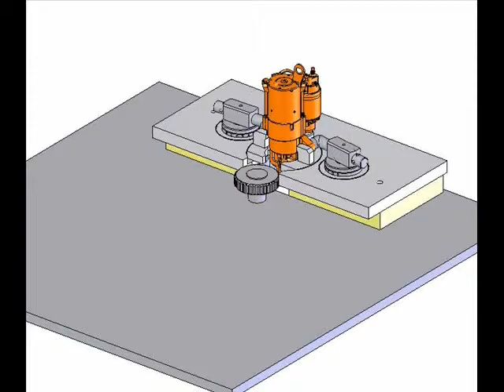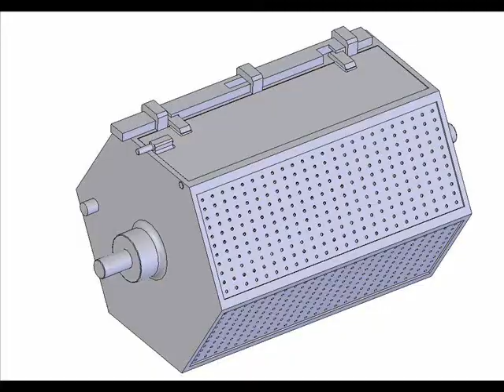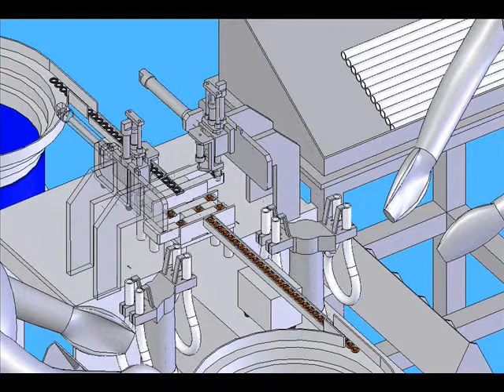simulações em computador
contatos pelo fone : 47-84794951 -Mauricio